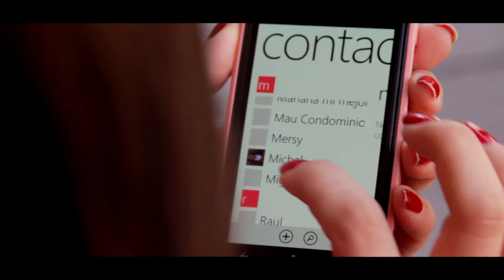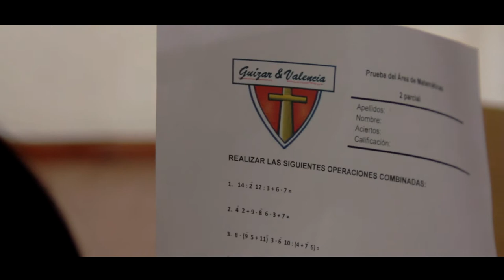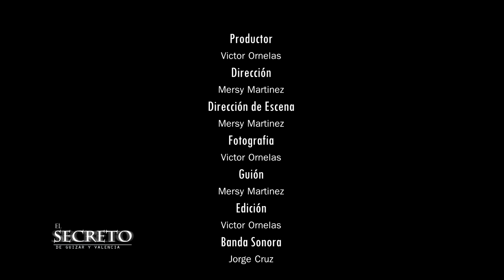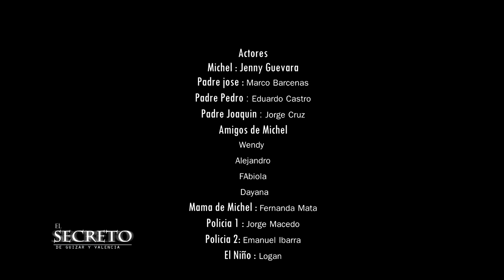El Secreto de Guizar y Valencia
Un Cortometraje Hecho por Alumnos de 4 Cuatrimestre de la Carrera de Comunicación de  "UPEM"